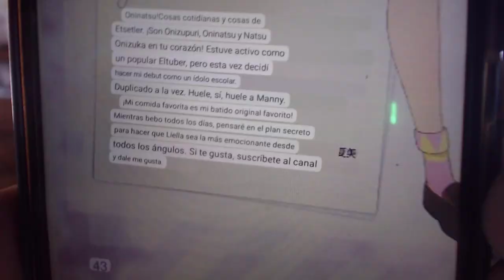Hablando sobre las 4 nuevas integrantes de Liella!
Habrá que aceptarlo y seguir adelante, dando todo nuestro amor y cariño a las nuevas integrantes, tanto a los personajes como a las seiyuus que elijan

La traducción de las imágenes:

MIEMBRO 6: Sakurakoji Kinako

Cumpleaños: 10 de abril
Tipo de sangre: O
Comida Favorita: Patatas, Col, Maíz

"He decidido intentarlo con todo lo que tengo después de ver lo deslumbrantes que eran mis senpais"

MIEMBRO 7: Yoneme Mei

Cumpleaños: 29 de octubre
Tipo de sangre: A
Comida favorita: Arándanos, Soufflé, Parfaits

"¿Soy linda? ¡Por supuesto que no! Quiero decir, cuando era pequeña siempre me decían que tenía una mirada de miedo y todos mis amigos me tenían miedo".

MIEMBRO 8: Wakana Shiki

Cumpleaños: 17 de junio
Tipo de sangre: B
Comida favorita: Bellotas, Mont Blanc

“Cantar con los demás y recibir muchos elogios puede no ser tan malo...
 Si quieres, ven a vernos en el escenario"

MIEMBRO 9: Onitsuka Natsumi

Cumpleaños: 13 de agosto
Tipo de sangre: AB
Comida favorita: Natto

“Con esto, mis seguidores se duplicarán instantáneamente. Puedo olerlo, así es, el olor del dinero".

𝕲𝖆𝖇𝖗𝖎𝖊𝖑™